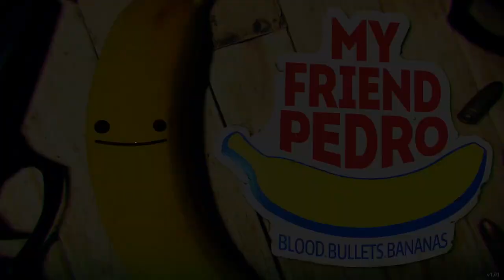Bananas Haunt My Nightmares on Bananas Difficulty! - My Friend Pedro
My Friend Pedro has come to the channel in a storm of bullets and rage as Icy takes on the challenge on the hardest difficulty... Yeah... You can tell how this is going to go!

My Friend Pedro is a violent ballet about friendship, imagination, and one man’s struggle to obliterate anyone in his path at the behest of a sentient banana. The strategic use of split aiming, slow motion, and the ol’ stylish window breach create one sensational action sequence after another in an explosive battle through the violent underworld.

Hope you guys enjoyed watching this video! If you did, smack that like button with a hunk of meat and watch out for more videos coming soon!

Chillax, live peacefully and have fun until next time!